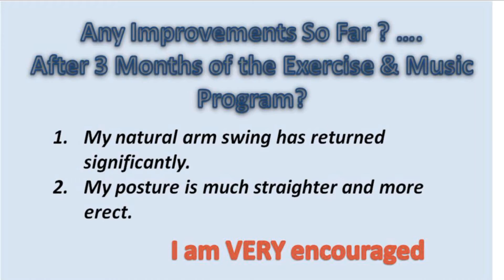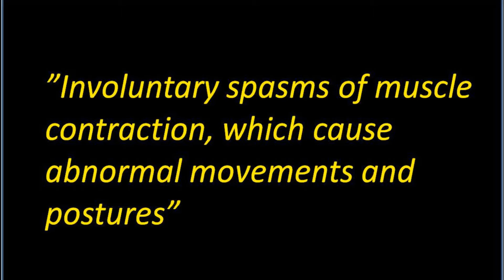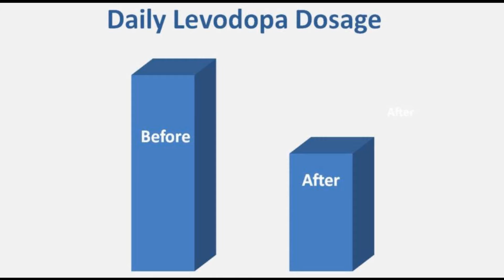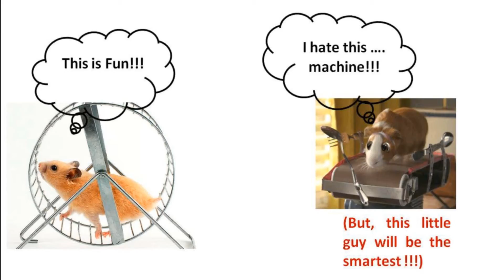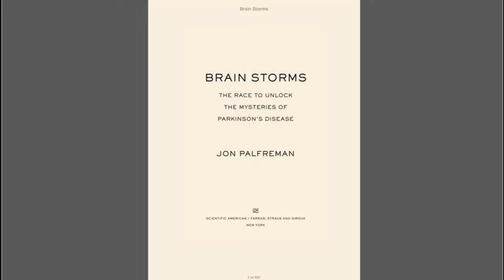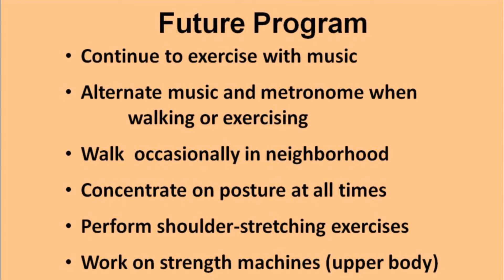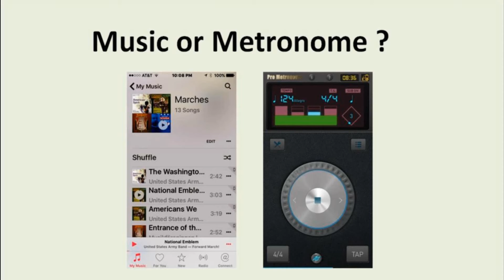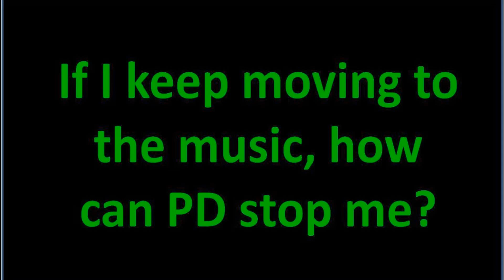Parkinson's Disease: The Roles of Music & Exercise - Part II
Personal experience with using exercise and music, individually and together, to help people with Parkinson's disease improve their physical movement.  The neurological principles center around neuroplasticity, entrainment, and rhythmic auditory stimulation.  Told from a practical and personal point-of-view by someone with Parkinson's.
Note: RAS is a Neurologic Music Therapy (NMT) technique; TM of Academy of Neurologic Music Therapy